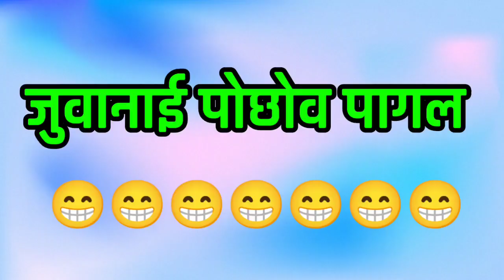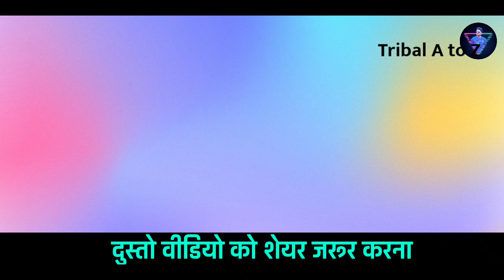प्🤣यार मा पागोल Police/आदिवासी कार्टून कॉमेडी वीडियो//आदिवासी कार्टून वीडियो//Ar aadiwasi cartoon